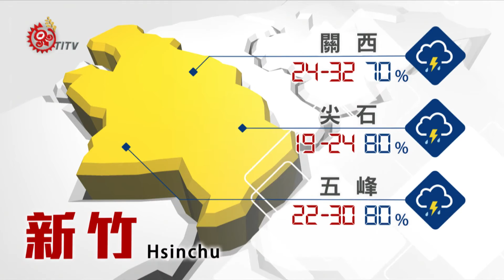2016-07-18 山海氣象 TITV 原視新聞